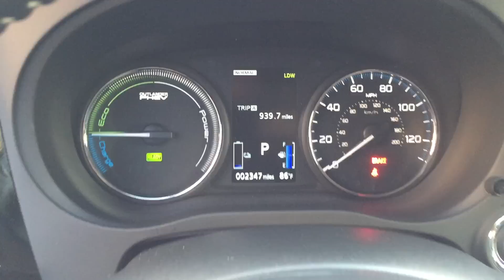Mitsubishi Outlander PHEV Hybrid 2018 | Encendido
Despertando al Mitsubishi Outlander PHEV Hybrid 2018 desde Miami.

Motor: I4, 2.0 Lts., 177 HP, 137 Lb-Pie
e Motor #1: 80 HP, 110 Lb-Pie
e Motor #2: 80 HP, 144 Lb-Pie
Bateria: 12.0 Kwh
Carga: Level 1- 8 hrs (120v); Level 2-  3.5 hrs (240v); Level 3 - 25min 80%
Autonomia e / hybrid: 20 millas / 270 millas
Aceleracion 0 - 60 mph:  9.2 s.
Top Speed:  104 mph (166 km/h)
Peso: 4,333 libras
MSRP: $35,590

Mas informacion, fotos y videos sobre el Mitsubishi Outlander PHEV Hybrid 2018